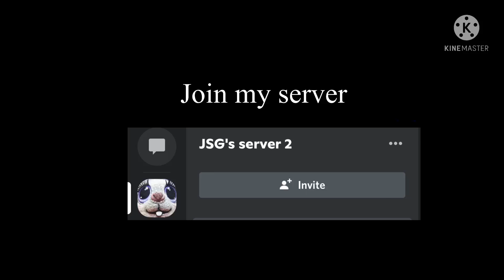Join my server